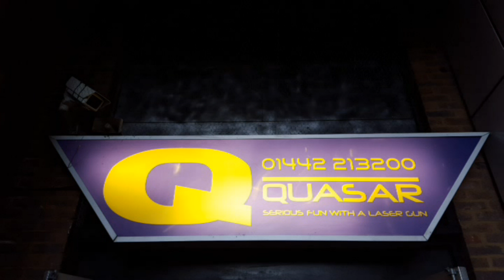DOOM 2016 – Random Stories